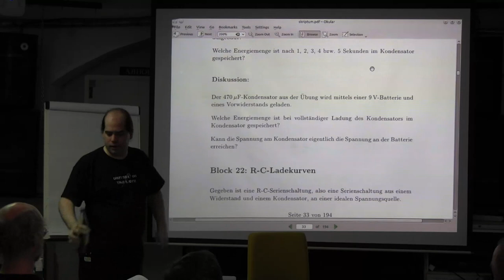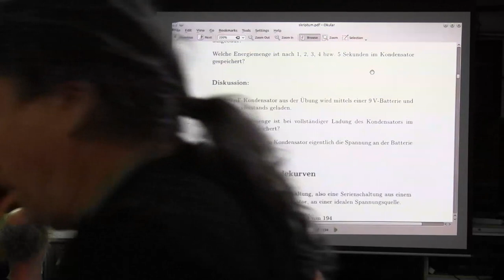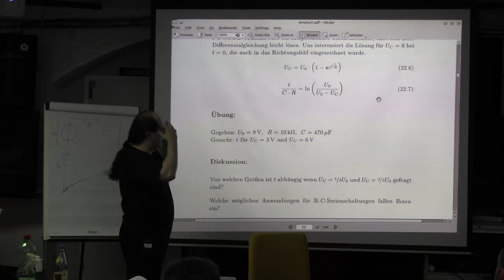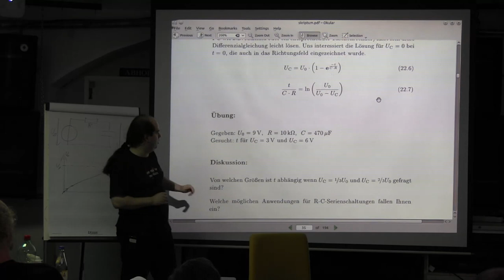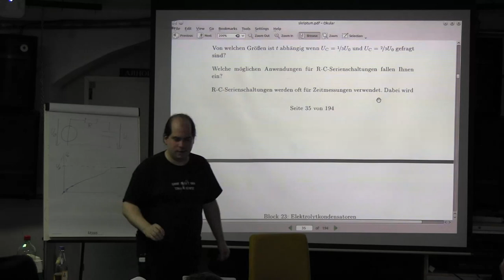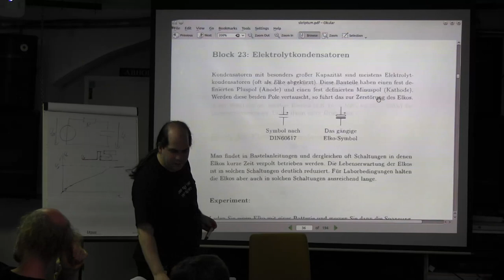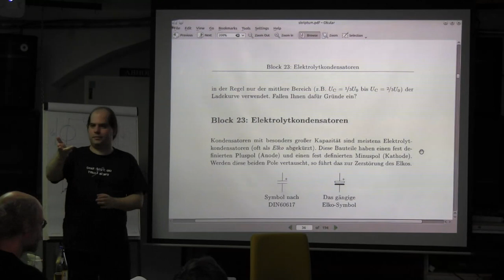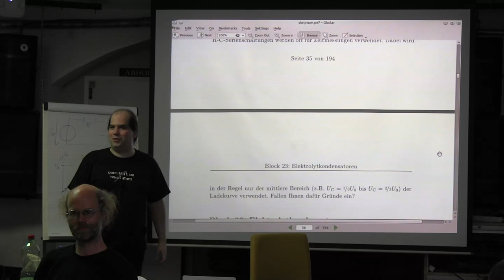Block 22: R-C-Ladekurven